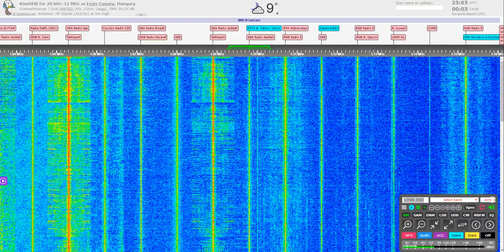Slovakia 1098 kHz last minutes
Rádio Devín last minutes on 1098 kHz Nitra, Solvakia.

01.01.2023